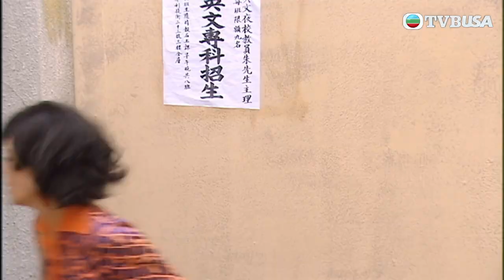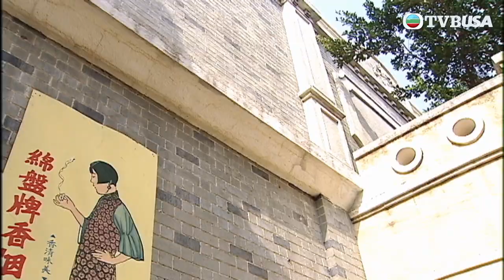荃加福祿壽探案｜特異功能一試就知我樣衰，但係你都對我有好感！｜汪明荃｜王祖藍｜阮兆祥｜李思捷｜港劇｜爆笑｜懸疑｜破案｜喜劇｜TVB港劇精華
荃加福祿壽探案｜曾任督察的辛潮彤(汪明荃)因為一宗懸案離開警隊，獨自開辦私家偵探社，誤打誤撞救了三名身世可憐的年青人——恭澤嵐(王祖藍)、恭犢嵐(阮兆祥)及崔湑(李思捷)，潮彤更因而得到「預視未來」的超能力，而三位年青人亦分別擁有「穿牆過壁」、「好打一分鐘」、「令人講真話」的奇特本領，四人憑著不同異能及扮鬼扮馬的功夫攜手探案，過程笑料百出……